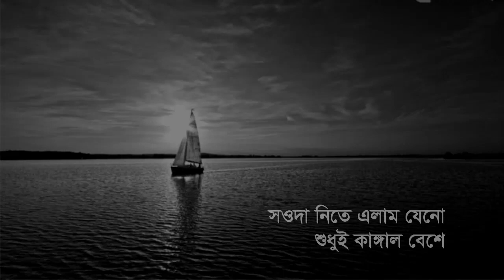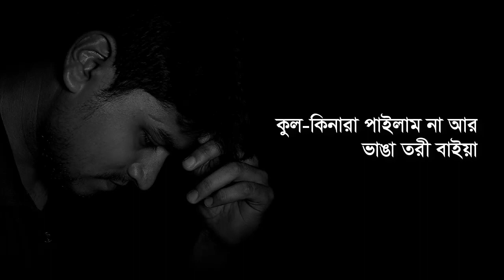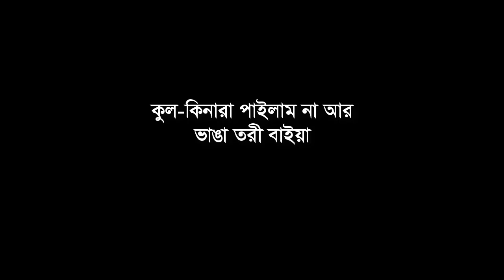জীবন নদীর নাইয়া || মোয়াজ্জেম হুসাইন সায়েম || Jibon Nodir Naiya || Muazzem Hussain Sayem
জীবন নদীর নাইয়া গানটি সম্ভবত নব্বইয়ের দশকের শেষ দিকে প্রিয় শিল্পী ও সুরকার শ্রদ্ধেয় মশিউর রহমান ভাইয়ের একটি ক্যাসেটে রিলিজড হয়েছিলো। প্রিয় শিল্পীর কন্ঠে প্রিয় গানটি ছোটবেলা থেকেই  শুনেছি। অসাধারণ গায়কীর ধারেকাছে না যেতে পারলেও চেষ্টা করেছি গাওয়ার। আমার 'পুরোনো দিনের কালজয়ী গান' সিরিজের ২য় গান এটি। ত্রুটি হলে ক্ষমার দৃষ্টিতে দেখবেন।
বিঃদ্রঃ গানটির গীতিকার মরহুম কবি আব্দুল লতিফ। সুরকারের নাম এলবামে না পাওয়ায় এখানে উল্লেখ করতে পারলাম না বলে দূঃখিত। কারোর জানা থাকলে দয়া করে কমেন্টে জানাবেন।